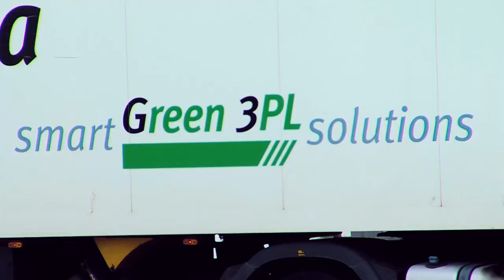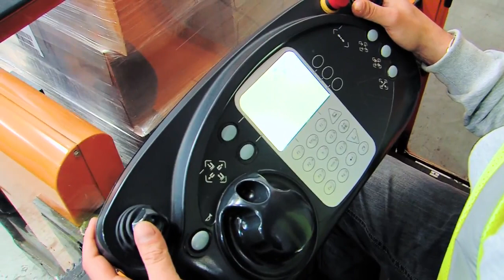ESA logistika Integrated logistic solution